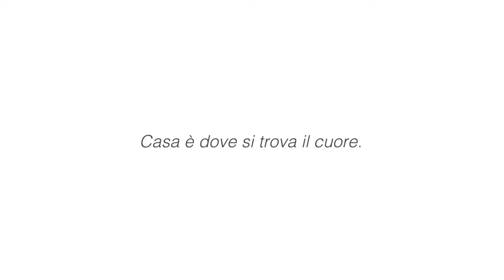Calcio, Cavese, 13 gol sabato e 11 domenica Matute, ormai un ex Avellino, è del Taranto